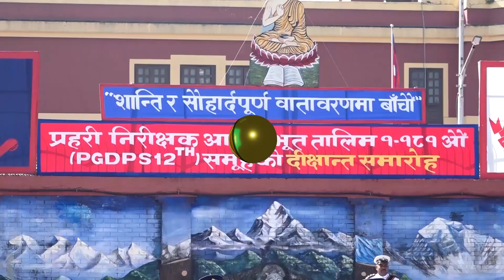गृहमन्त्री बालकृष्ण खाँणले सक्षम प्रहरी संगठनका लागि आवश्यक तालिम दिन सरकार प्रतिवद्ध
गृहमन्त्री बालकृष्ण खाँणले सक्षम प्रहरी संगठनका लागि आवश्यक तालिम दिन सरकार प्रतिवद्ध रहेको बताउनुभएको छ ।